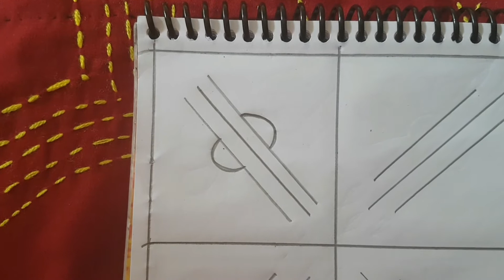নকশী কাঁথার ডিজাইন আকাঁর নিয়ম খুব সহজে, Nokshi katha design & drawing.